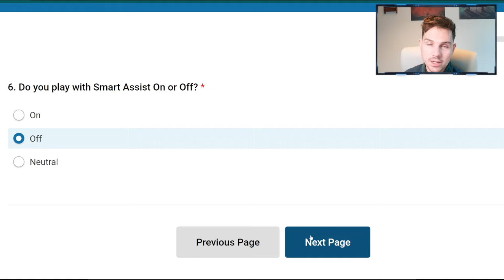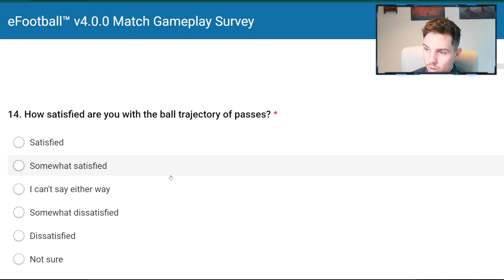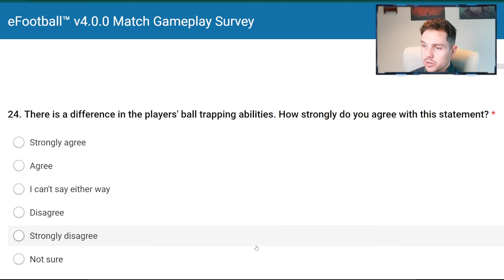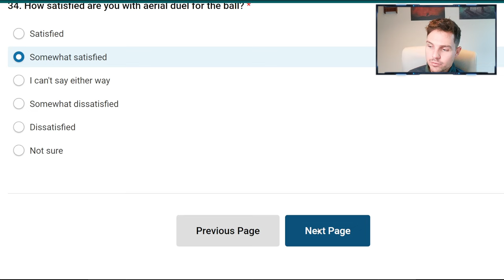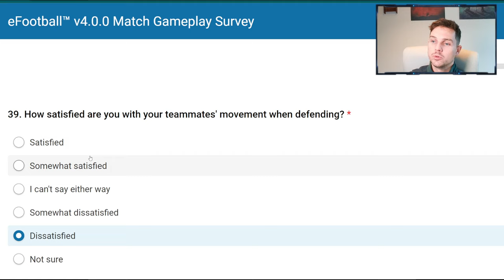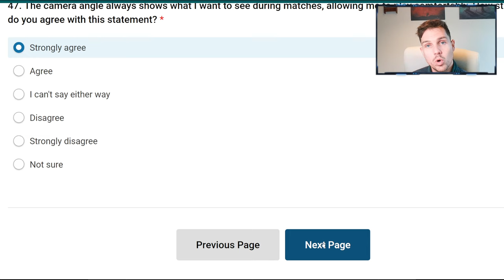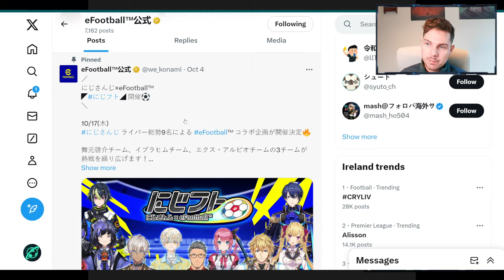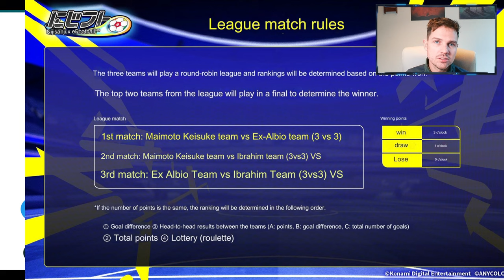eFootball 2025 GAMEPLAY SURVEY & THE FUTURE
Brand new survey about the efootball gameplay, will it change soon?

00:00 Intro
00:30 Survey
14:00 Feedback
15:37 New Direction Events